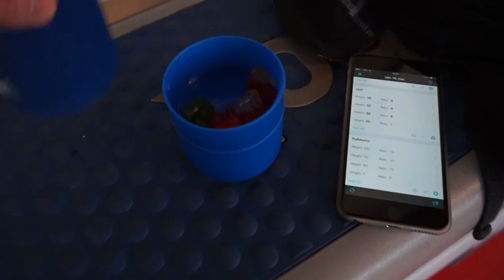Upper Body Workout med DFNA atlet Terese Clausen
Myprotein
For 15% rabat brug koden “THOMASVEN”

Online coaching, Contest Prep